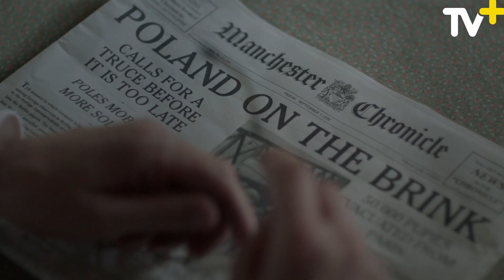World on Fire 16 Aralık’ta sadece TV+’ta!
Sıradan insanlar, sıra dışı zamanlar… Gerçek olaylara dayanan, savaşın gölgesinde aşk ve keder dolu bir hikayeye hazır mısın? World on Fire 16 Aralık'ta sadece TV+’ta!